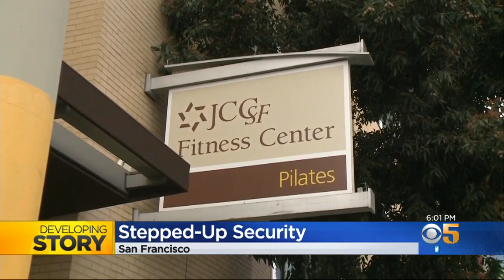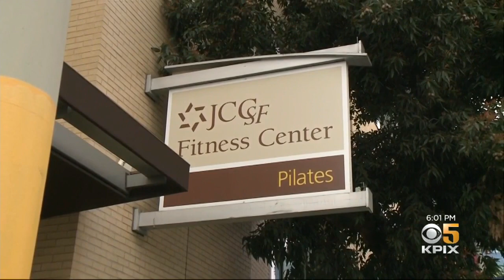Heightened Security At Bay Area Synagogues In Wake Of SoCal Shooting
Security was increased around Bay Area Jewish centers and synagogues after the shooting in Southern California. Katie Nielsen talked to people at the Jewish Community Center in San Francisco.